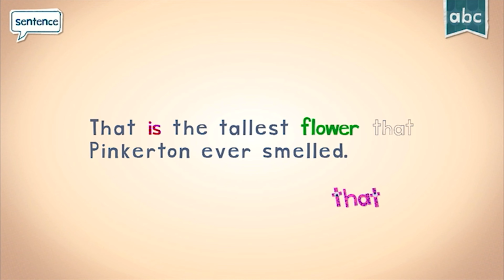Meet the Word 'FLOWER' with Endless Reader | Learn Sight Words & Have Fun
Video title: Meet the Word 'FLOWER' with Endless Reader | Learn Sight Words & Have Fun

Features:

- 6 words free to try with additional word packs available for purchase.